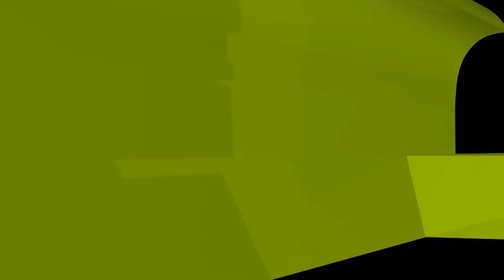নানা জীবিত থাকতে মা মারা গেলে কি নাতিরা নানার ওয়ারিশ হবে?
নানা জীবিত থাকতে মা মারা গেলে কি নাতিরা নানার ওয়ারিশ হবে? new waz II waj II Sheikh ahmadullah